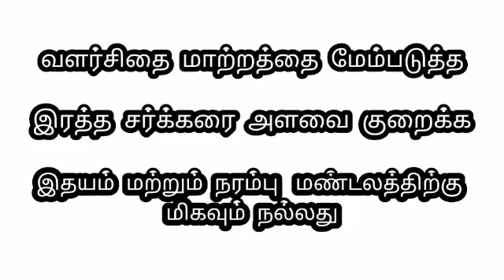Diabetes sugarpatients India சர்க்கரை வியாதி #@TamilVivasayivlogs